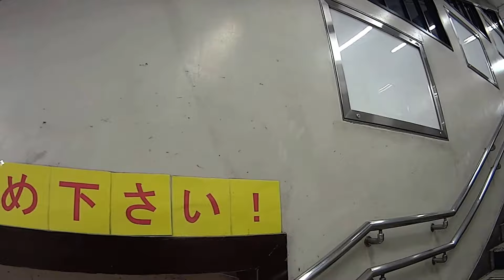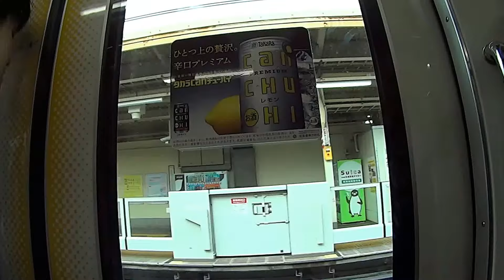Harajuku station touch-and-go | Yamanote line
Halfway between Shibuya and Shinjuku is Harajuku station. This is where you get off when you want to visit Meiji Shrine located in the tranquil Yoyogi Park. But also Takeshita Street for those who can't get enough of trendy shops, loud music, and interesting young people.
A quick browse around the Shrine Bridge and just a glimpse of Omotesando street before taking the Yamanote line to Shinjuku with a short stop at Yoyogi station.